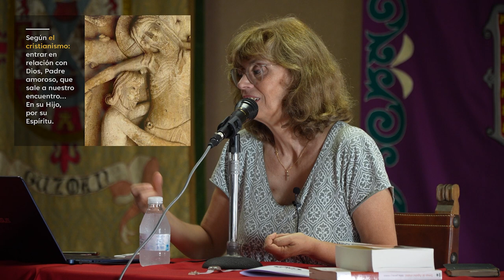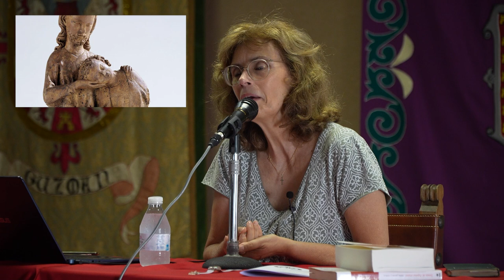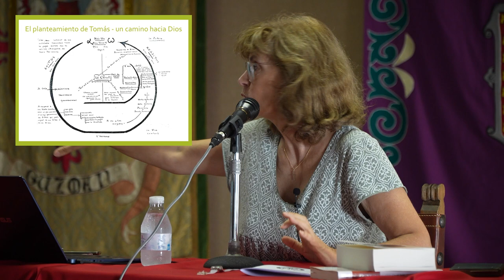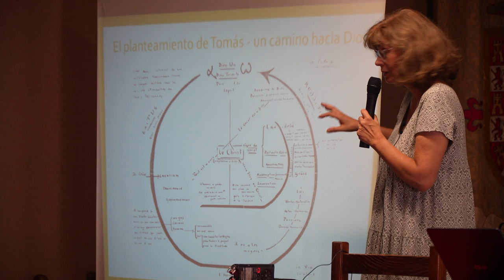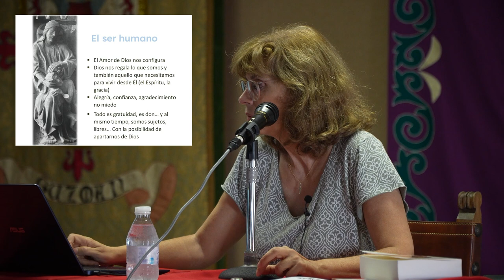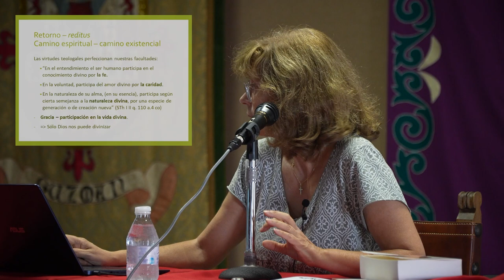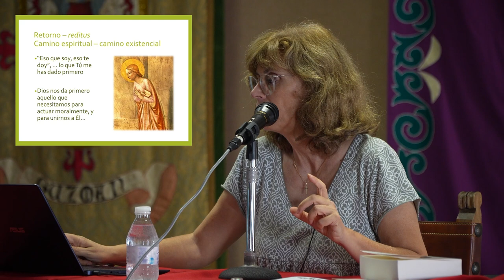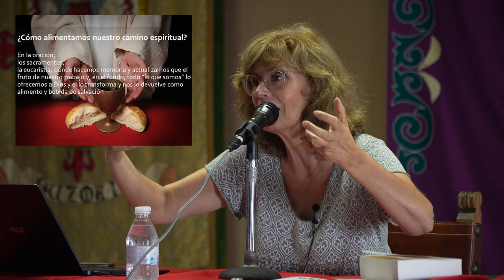Santo Tomás de Aquino, un camino espiritual para hoy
Silvia Bara fue la encargada de hablarnos sobre “Santo Tomás, un camino espiritual para hoy y que nos lleva a la caridad”. Arrancó con una pregunta e hizo que definiéramos juntos qué entendemos por espiritualidad. Siguió explicando cómo hoy se habla de inteligencia espiritual, una dimensión que  todos tenemos.

Enfatizó que al entrar en un lugar sagrado nos "descalzamos", aunque a menudo la sociedad actual ha perdido esta idea de lo sagrado y se debe recuperar para cambiar y hacer una conversión que nos sitúe en el ámbito de la admiración y la sorpresa. Al descalzarnos percibimos lo sagrado. Es un cambio de nivel de conciencia. Lo sagrado y lo profano están juntos y es en la manera de mirar donde está la diferencia. Algo en lo que hay que ejercitarse.

Algunas personas perciben a Dios en todas partes. El camino espiritual nos prepara para el encuentro, es la unión, el encuentro con un Tú que nos ama.

Tomás de Aquino, además de teólogo también fue místico, aunque no sea lo que más se le destaque, pero vivió en primera persona la experiencia de Dios. La oración de Tomás pide todo, soy un mendigo, busca en otro lo suficiente para vivir. Es pobre porque no tiene, pero es mendigo porque sale de sí y busco en Otro.

APARTADOS DEL VÍDEO
0:00 ¿Qué es la espiritualidad?
3:01 La inteligencia espiritual
8:14 Lo sagrado y lo profano
13:15 Una manera de mirar la realidad
17:41 Santo Tomás, profundamente espiritual y orante
21:02 Un místico discreto
22:32 ¿Qué aporta hoy Tomás a nuestro camino espiritual?
27:28 Sobre la mujer
36:37 No hay ruptura entre fe y razón
38:38 Un camino hacia Dios
45:09 La huella del Creador
49:51 El ser humano a imagen de Dios
56:18 La gracia y la caridad